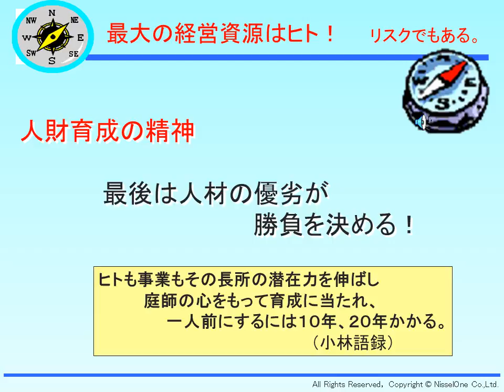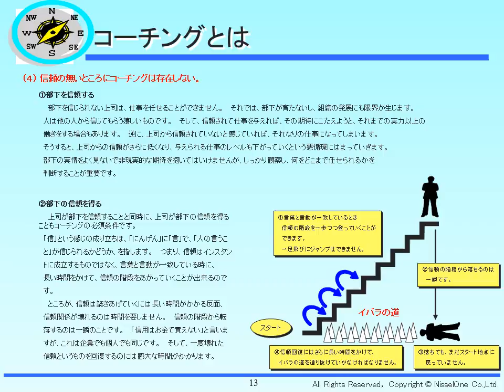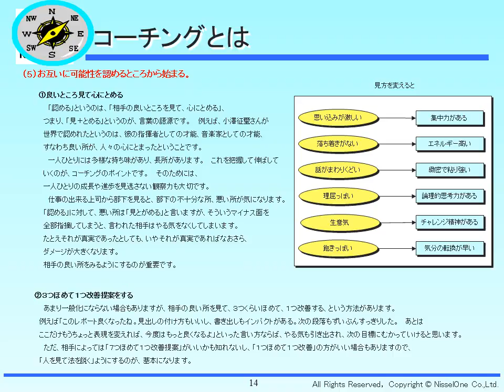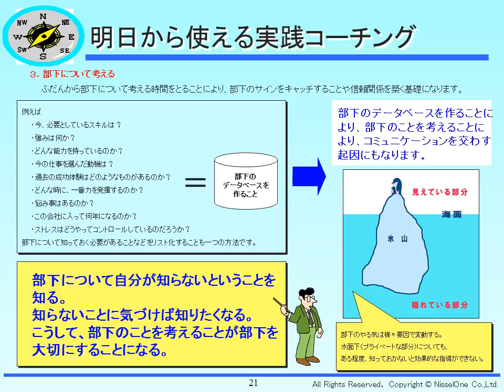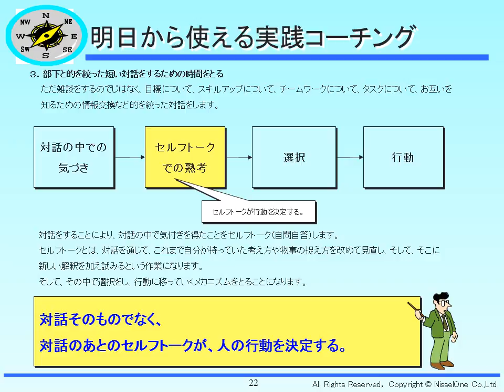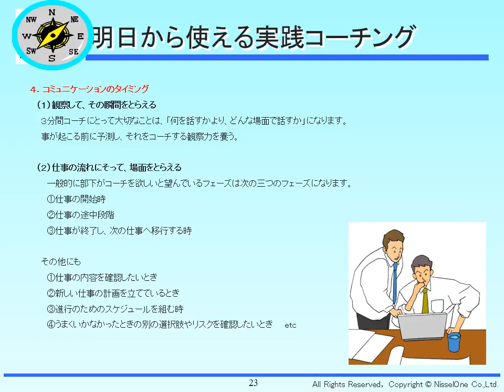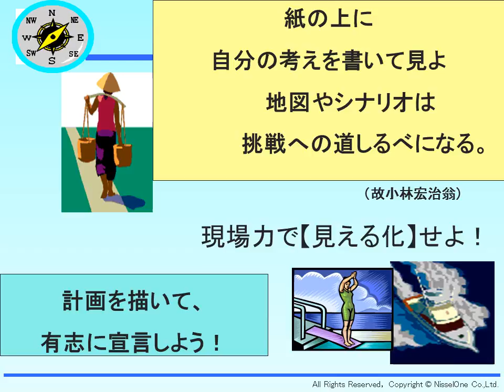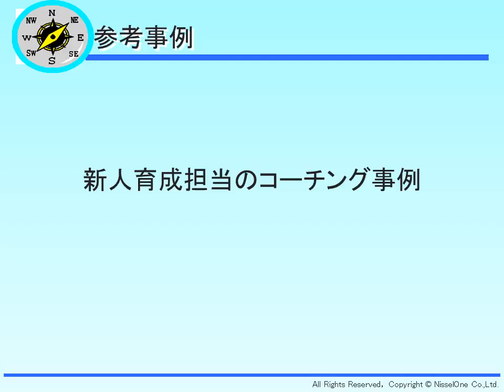◆コーチング羅針盤ver１．５２版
ヒトが持つ能力を引き出す知見